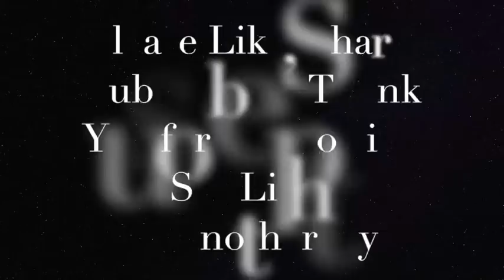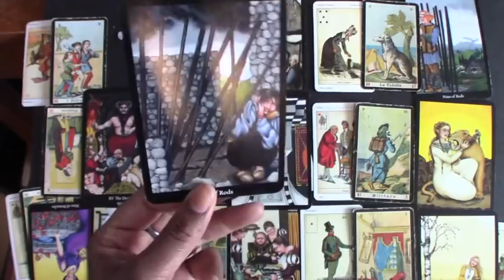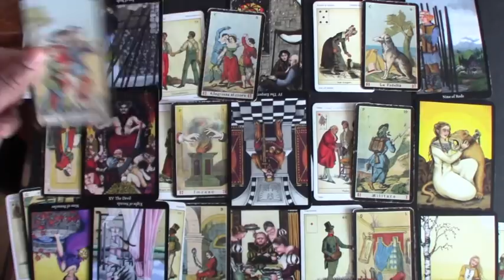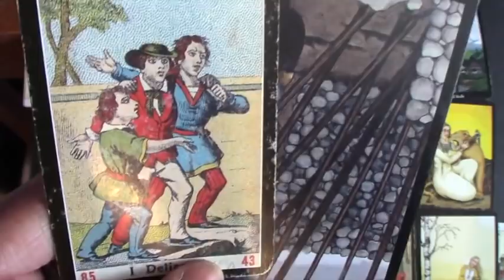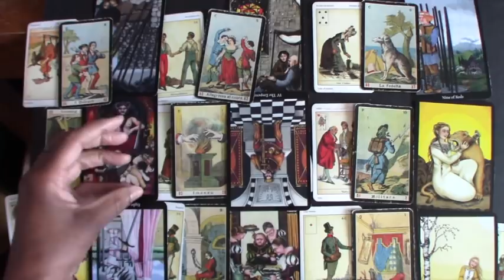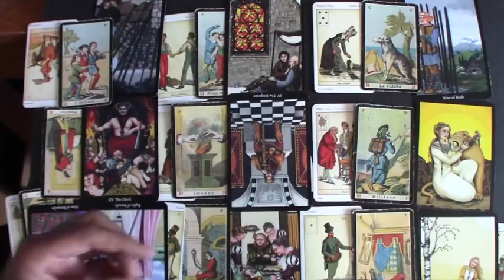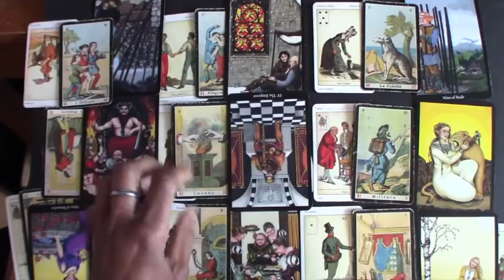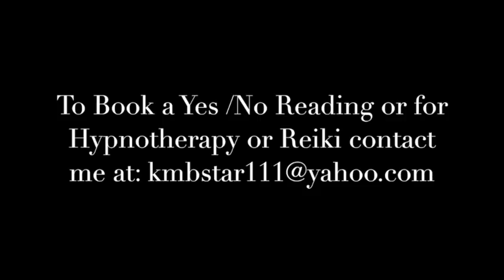Tarot Sibilla - Trump Reading - Sith Lord & Company and Other Messages Part 1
Thank you in advance for your support. Blessings!